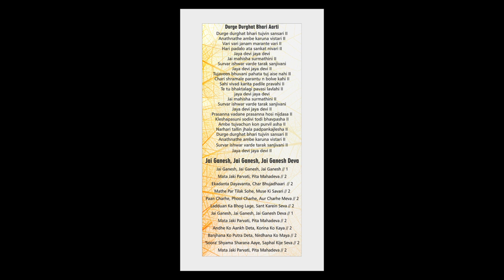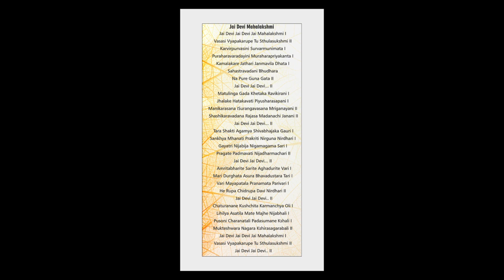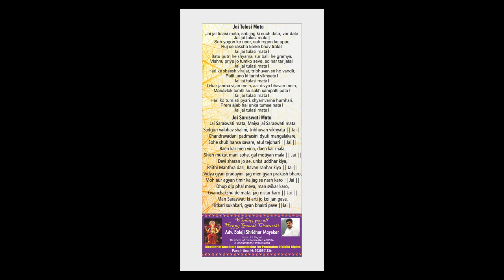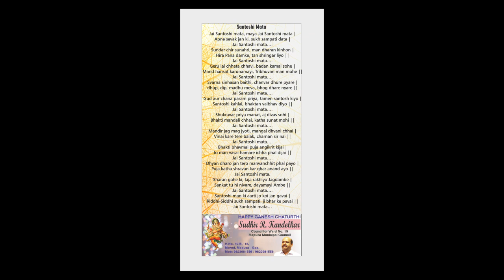GANESH AARTI BOOK 2021 EDITION